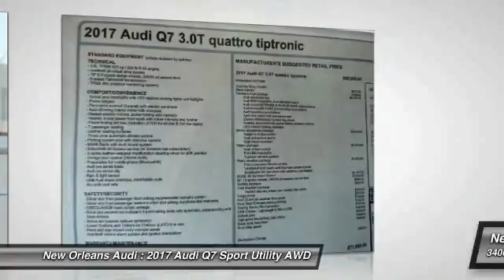2017 Audi Q7 Metairie LA N041107T